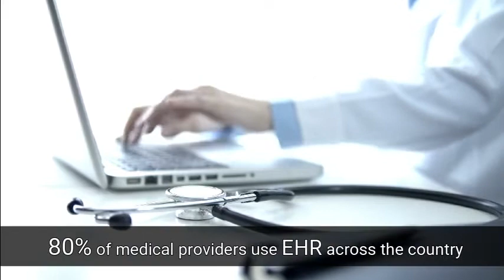Electronic Health Record (EHR) Modernization Services Company in USA | Nolij Consulting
Nolij has supported the MHS GENESIS electronic health record (EHR) modernization since its inception. Nolij is a key player in the deployment of medical and dental military treatment facilities. Our team has accumulated an in-depth knowledge of the business, clinical, and technical requirements that determine how legacy military health applications integrate with the Cerner platform on which MHS GENESIS is built. We are a prime contract provider of critical IV&V and T&E services, Cerner and Henry Schein Dentrix workflow alignment, deployment, and post-implementation support.